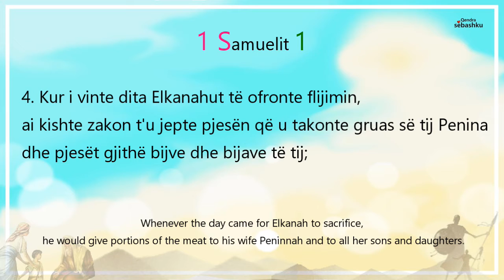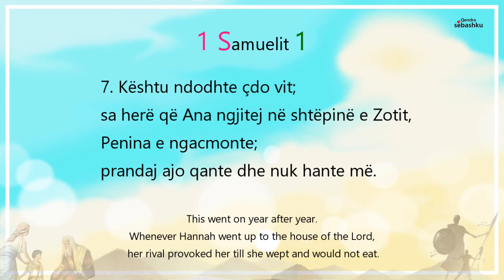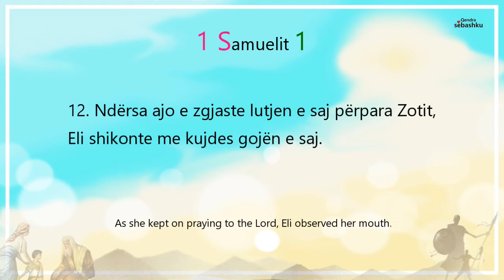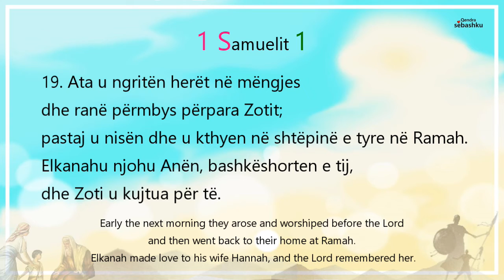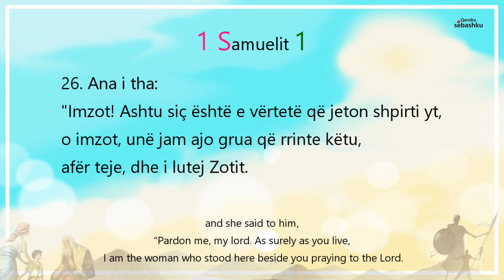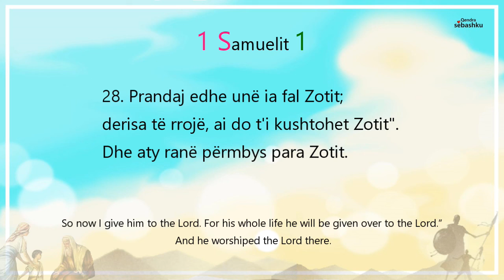[Leximi i Biblës] 1 Samuelit 1.(사무엘상 1장)/Bibla audio shqip/Albania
- [Leximi i Biblës] 1 Samuelit 1./Bibla audio shqip/Albania